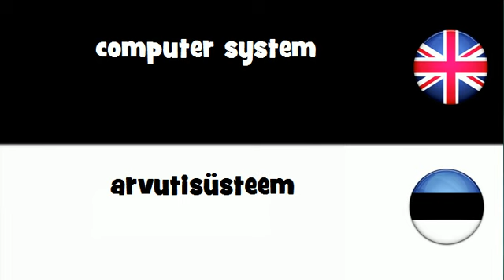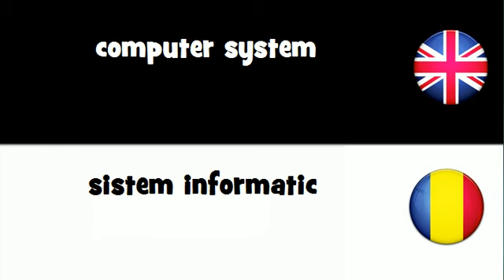SAY IT IN 20 LANGUAGES = computer system